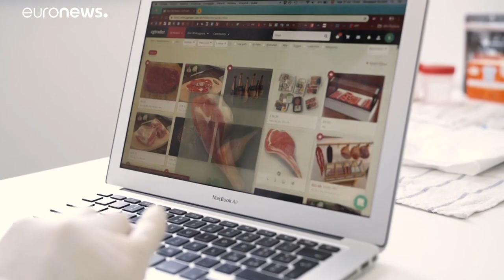Barcelona: Fleischersatz aus dem 3-D-Drucker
Ein in Barcelona lebender Italiener will die Technik tauglich für den Massenverbrauch machen. Im Moment tüftelt Giuseppe Scionti noch an den Geschmacksrichtungen. …